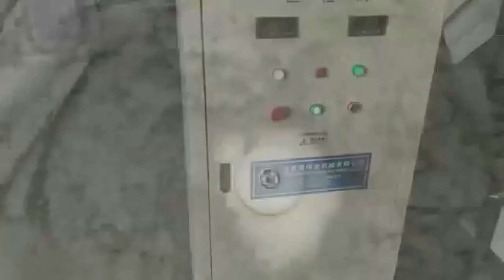plastic film or fiber agglomerator machine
It is applied for the recycling of film, fiber and PP raffia, blades can be disassembled which is easy for washing, sharpening and maintenance.Less noise, higher production capacity.